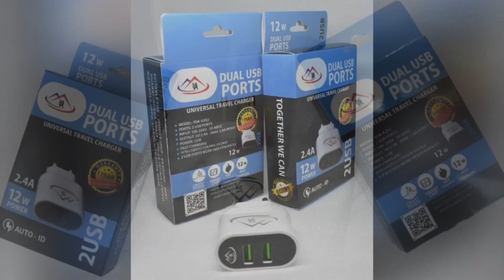شاحن موبايل يوا ٢٠٢ -٢ مدخل شحن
YOA -202     Mobile charger 2 usb